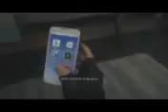Battlefield Hardline PC Suppressor Minimonster G36C complete bs